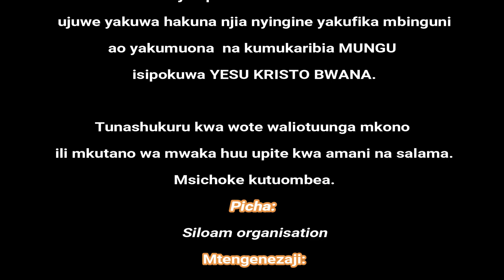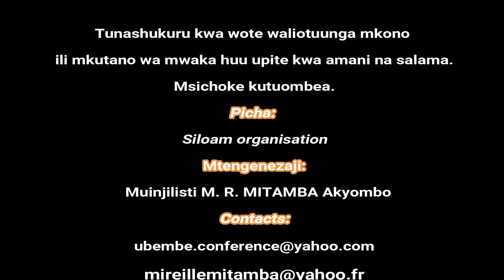UCRM 2018: USHUHUDA wa ajabu Mwislamu aliyepokea YESU KRISTO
YESU NDIYE NJIA, KWELI NA UZIMA